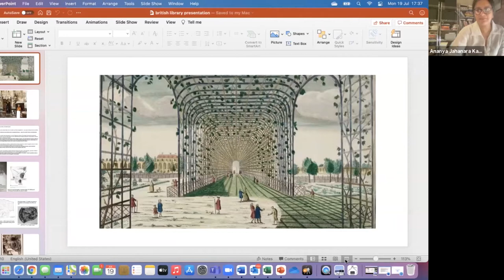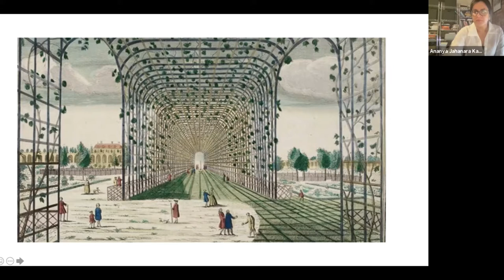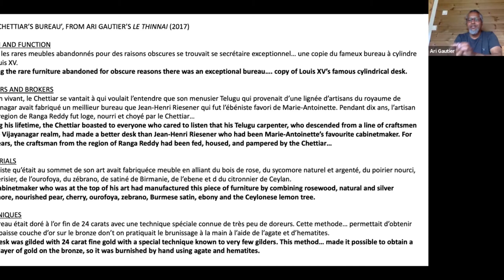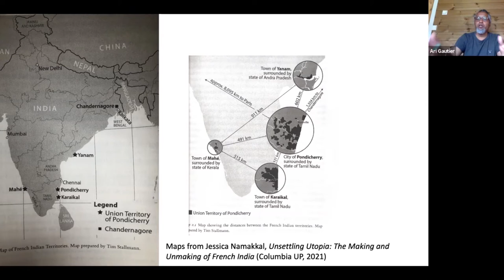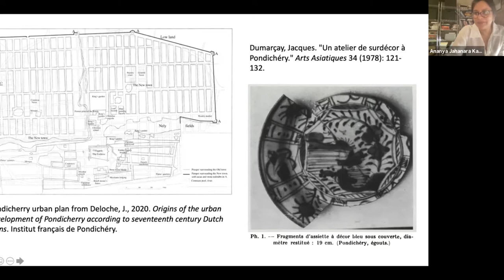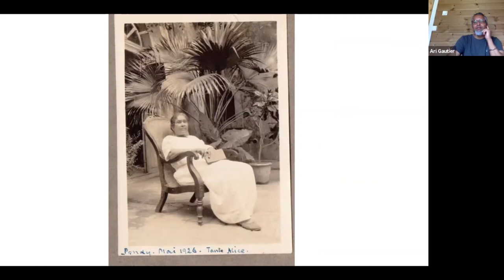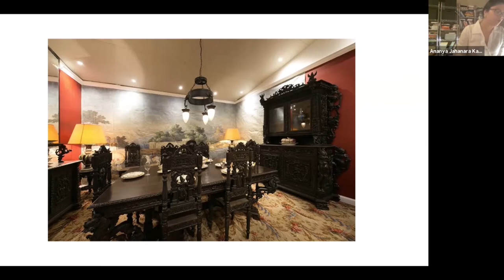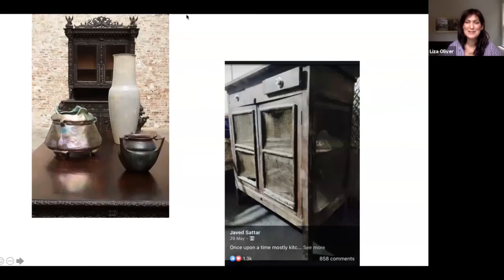Vine on Trellis: Pondicherry's Creolising Culture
Ananya Jahanara Kabir and Ari Gautier in conversation on Pondicherry's creolising culture

Pondicherry, an enclave on the Coromandel Coast founded by the French East India Company (1674) and shaped in different ways by the Portuguese, Dutch, and British, is an exemplary site for studying creolising processes (by which elements of different cultures are blended together to create a new culture) in peninsular India.

Using various categories of material culture as evidence, Ananya Jahanara Kabir and Ari Gautier demonstrate how creolisation theories help us understand Pondicherry as a contact zone where global and local met in transoceanic taste-making. Pondicherry’s creolising culture brought together commodities, techniques, and people in innovative and adaptive ways with often unpredictable results. What is gained by using creolisation, a theoretical approach rarely mobilised within cultural histories of South Asia, to remember through analysis a space like Pondicherry? Why, indeed, have we forgotten about Creole Indias, and how do we go about retrieving them? Ananya and Ari will present a case for the importance of bringing creolisation (back) to peninsular India, especially at this political juncture.

Ananya Jahanara Kabir is Professor of English Literature at King’s College London, and the author of Territory of Desire: Representing the Valley of Kashmir (2009) and Partition’s Post-Amnesias: 1947, 1971 and Modern South Asia (2013); her new research project is ‘Creole Indias’.

Ari Gautier is a Franco-Tamil author of historical fiction, currently resident in Oslo, whose novels are Carnet secret de Lakshmi (2015) and Le thinnai (2017); he is now writing Pondichéry: une saga kreyole.

In May 2020, they co-founded the cultural platform, le thinnai kreyol, to promote their vision of a multicultural, plural, and creolised India.

Image: Pondicherry: Governor’s Garden Trellis Arcade [British Library Images Online P2260: 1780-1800]